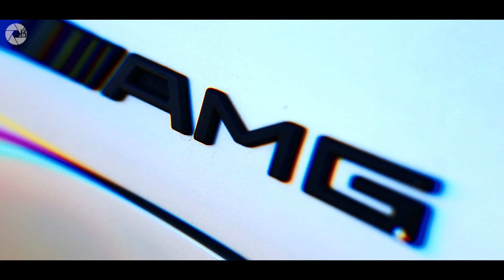BMW M3 • MB CLK 5.5 AMG / Out Of Time w/ goldy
• Khedoworks
BMW M3 and MB CLK 5.5 AMG

•COPYRIGHT
There is no need to strike the video when you can get it deleted in no time.

This Video is Copyrhighted By "KhedoWorks"
Please message if anyone want to use thise video
“Khedoworks” cinematic production has his own privacy policy and is Protecting by State law